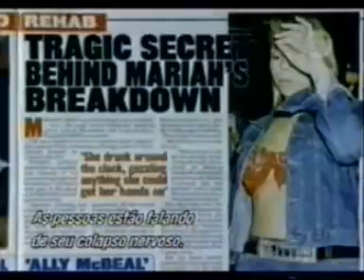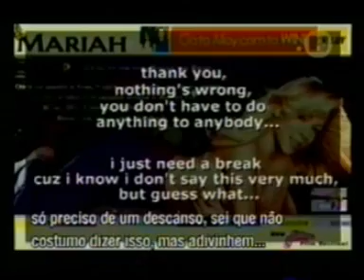Mariah Carey - Shinning Through The Rain Special - Part 2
Uma entrevista extraordinária exibida em 2002 na época do lançamento do álbum Charmbracelet